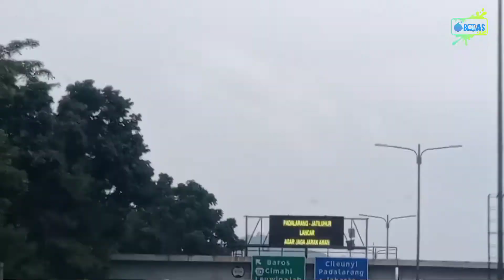Makan Siang Di Bandung bomasday Eps.17